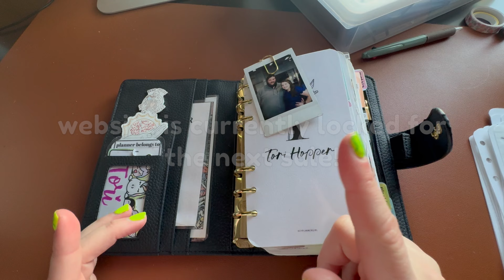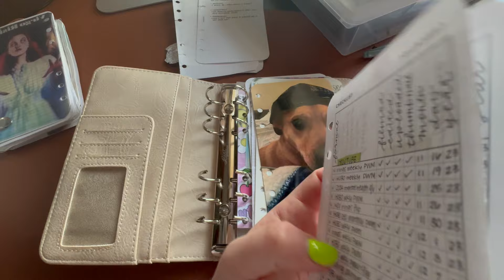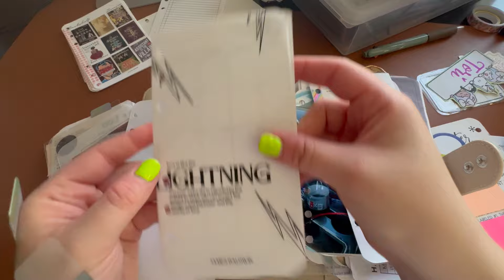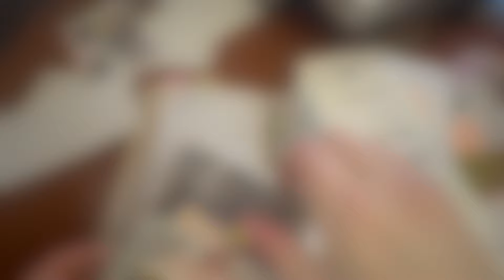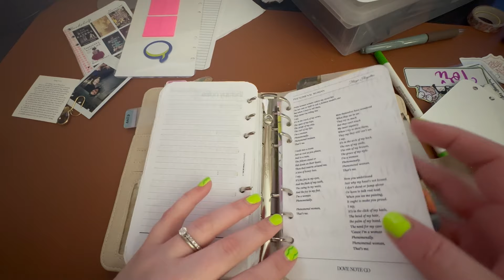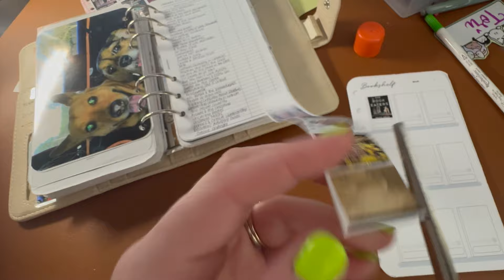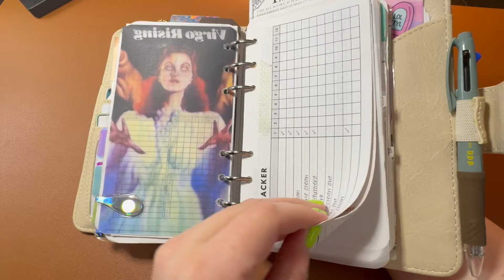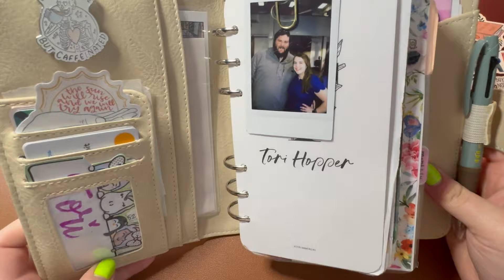spring personal rings planner refresh + flip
Grab something to eat, drink, and occupy your time, because this is a doozy of a video of me trying to get my life together.